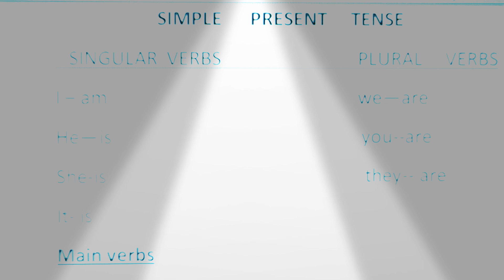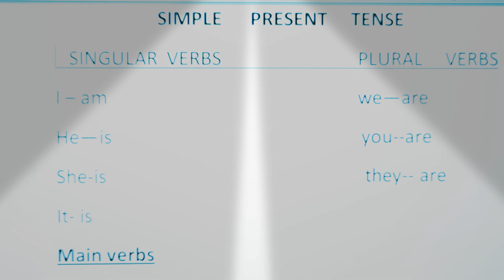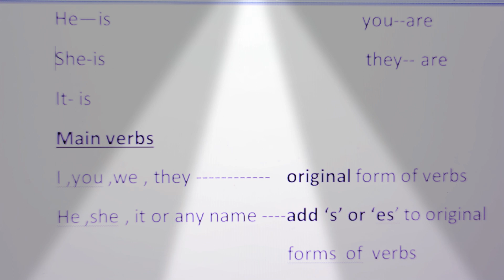Simple present tense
in this video I tried to make u understand  the uses of verb in tense..